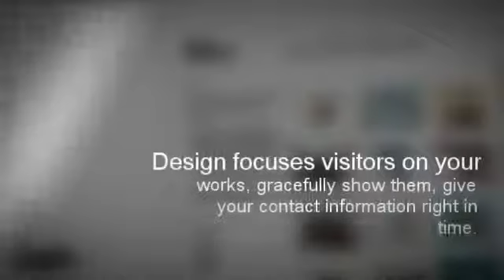Rhea WordPress + Download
Rhea is a reliable and blazingly fast WordPress theme for small agencies and creatives. Your work is just to be ready for conversation.